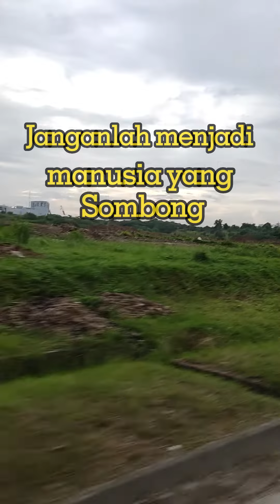Nasehat Al Qur'an 13 Janganlah menjadi manusia yang Sombong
Telah ada manusia sebelumnya yang terlampau sombong, yakni Qorun..